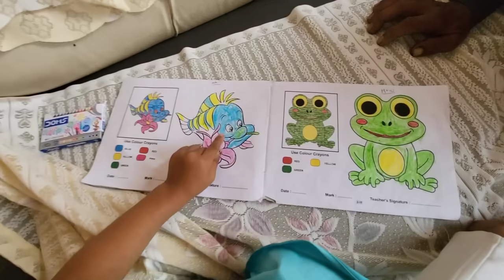Preeti ko abhi dard me Aaram nhi mila 😥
Preeti ko Abhi dard me Aaram nhi mila @Arvind pal family